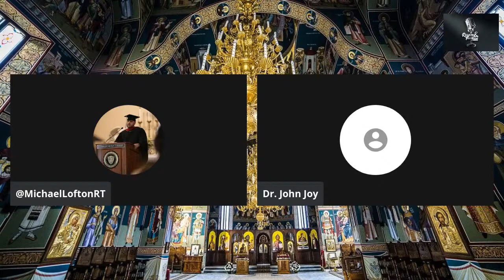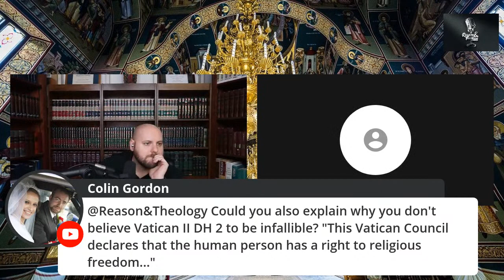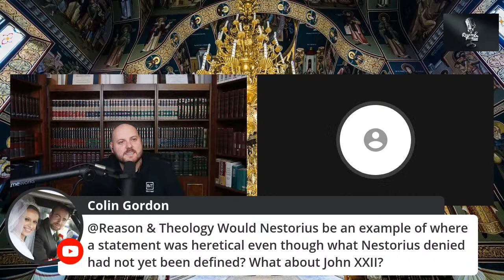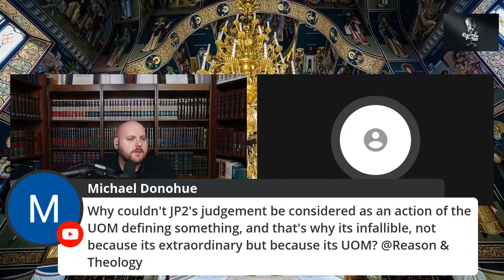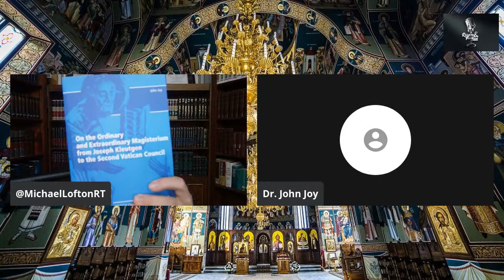On the Ordinary and Extraordinary Magisterium with Dr. John Joy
Dr. John Joy speaks on the Ordinary and Extraordinary Magisterium from Joseph Kleutgen to the Second Vatican Council.